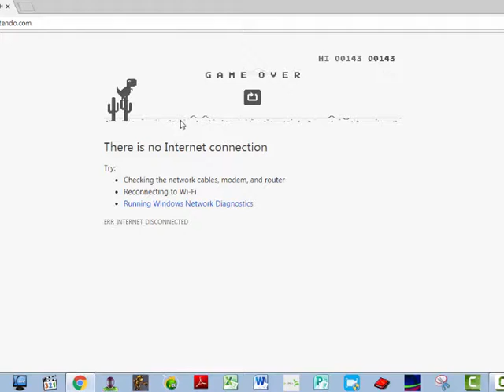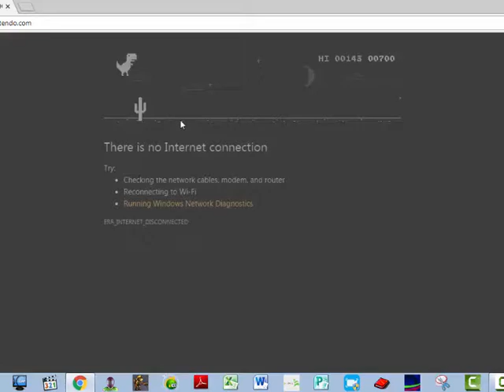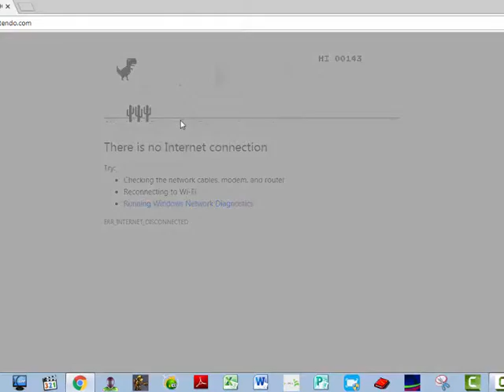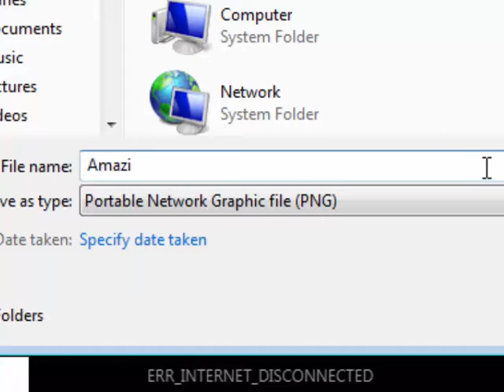First Game played on my Computer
Commando 2 video game | tutorial for the 1st mission

Let's enjoy this VDO game.